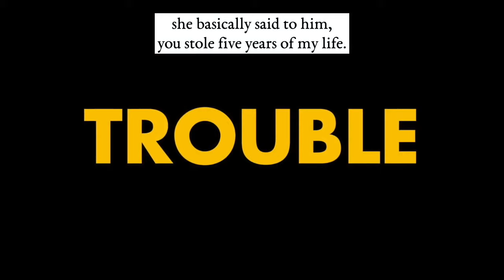MP Tulip Siddiq on Nazanin Zhagari Ratcliffe